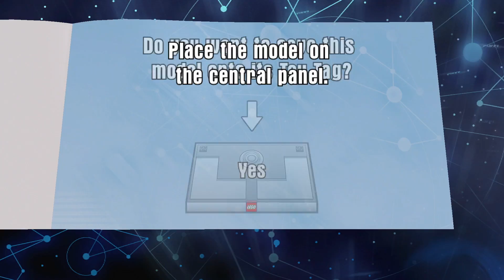Ghostbusters Story Walkthrough #1 - Paranormal Beginnings (LEGO Dimensions)